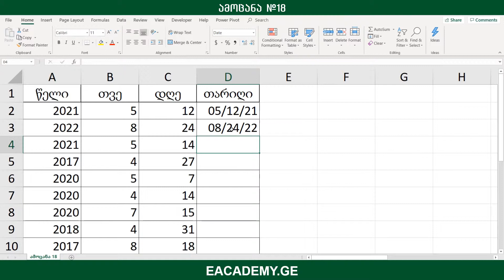ექსელის100ამოცანადამწყებთათვის - ამოცანა 18